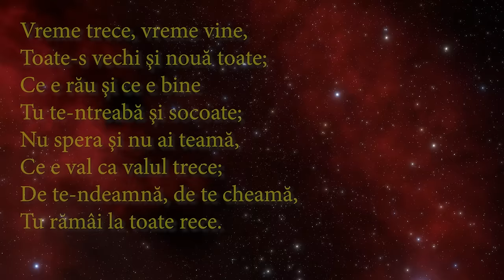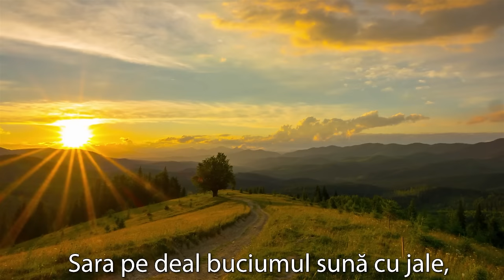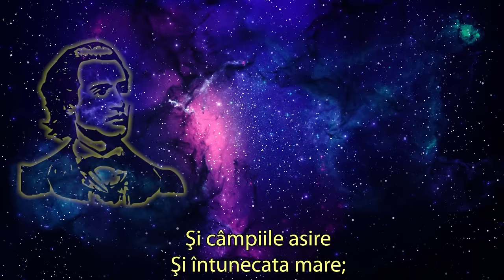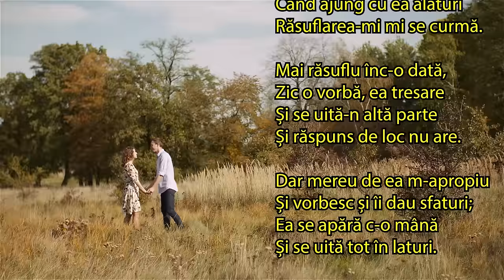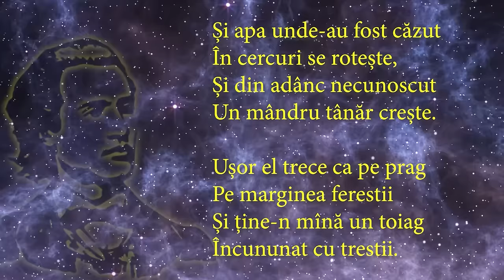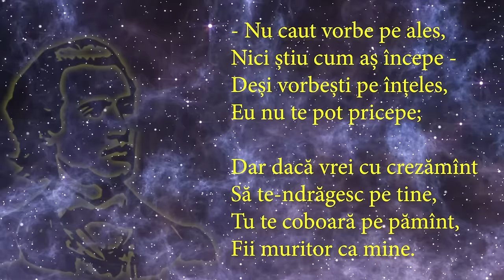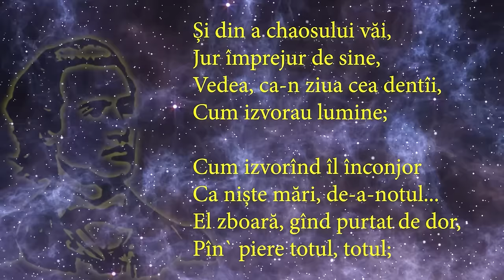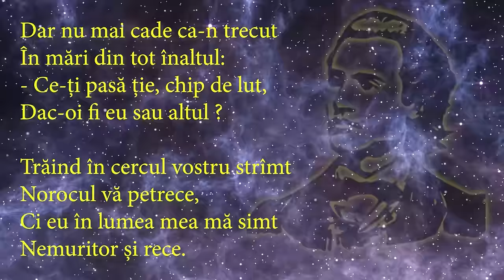Mihai Eminescu: 10 poezii | Carti Audio | Poezii, Proza, Psalmi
Glossa 00:00
De ce nu-mi vii? 03:57
Sara pe deal 05:50
La steaua  08:22
De-acuma... 09:56
Floare albastra 11:57
Mai am un singur dor 15:00
Ea-si urma cararea-n codru 16:44
Rasai asupra mea 18:30
Luceafarul 19:35